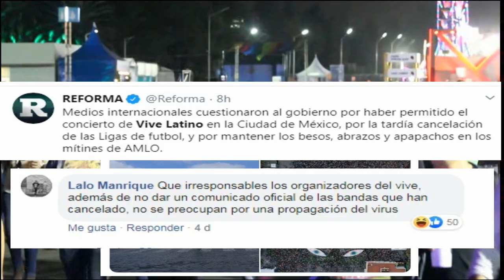DÍA 1 DEL VIVELATINO 2020 EN TIEMPOS DEL CORONAVIRUS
Esto fue parte de lo que vivimos y logramos cubrir dentro del 1er día del Vive Latino 2020, realizado este 14 y 15 de Marzo en el Foro Sol de la Ciudad de México, ante las especulaciones y casos del coronavirus que se han ido presentando en nuestro país México.